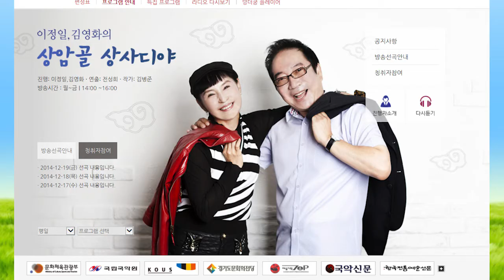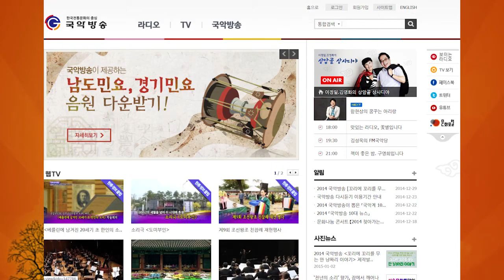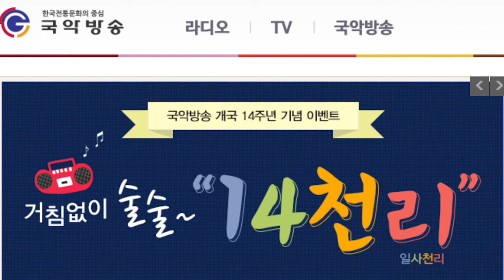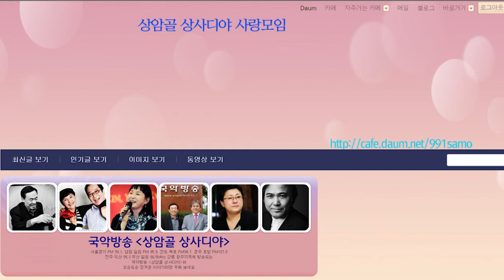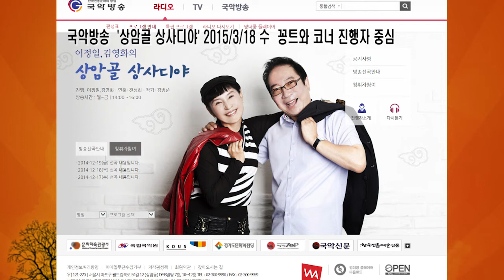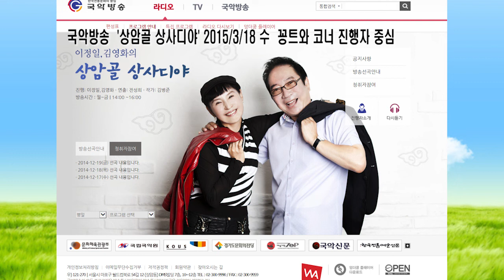국악방송 상암골 상사디야 다시보기3월18수 꽁트와 기획코너 진행 이정일 김영화 연출 전성희 대본 김병준작가 국악방송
국악방송(수도권 FM99.1- 지역방송은 광주국악방송, 전주국악방송. 남원. 목포진도. 부산. 대구. 경주포항, 강릉으로 방송) 문화정보와 꽁트 프로그램인 ‘상암골 상사디야’는 평일 오후 2시부터 4시까지 이정일 명창과 명MC 김영화님 진행으로 시사꽁트와 생활꽁트, 고전 사랑방, 풍류극장, 전원꽁트와 요일별로 민속기행, 별별장터, 명현춘추등 다양한 코너로 진행됩니다. 작가 김병준이 극본을 쓰고 국악방송 전성희PD 연출로 월요일에서 금요일까지 방송되는 ‘상암골 상사디야’ 많은 성원 부탁 드리겠습니다. 이 영상물은 김병준작가가 업로드 합니다. 국악사랑하는 동호인들 찾아 나서는 김병준 작가의 ‘국악사랑 벗님들’ 영상인터뷰 원하시면 바로 아래 이메일로 연락 주세요. 방송출연도 하시고 추억의 영상선물도 받으세요. 출연 문의는 김병준 작가에게 해주세요.